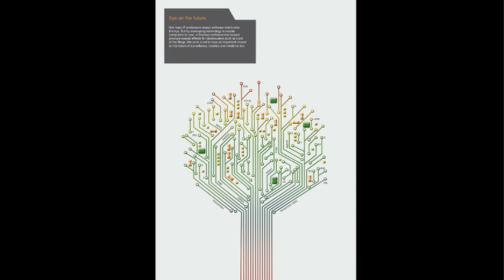oxford brookes university